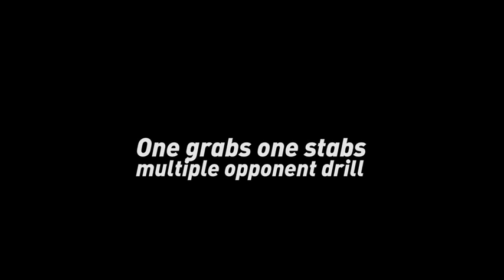Matt Hill Systema - One grabs one stabs